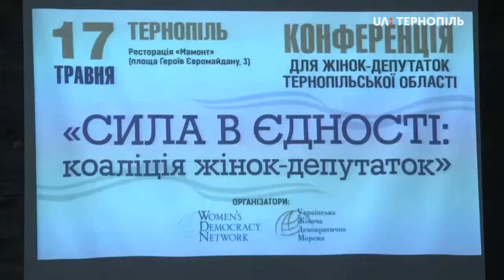Конференція жінок-депутаток з Тернопільщини